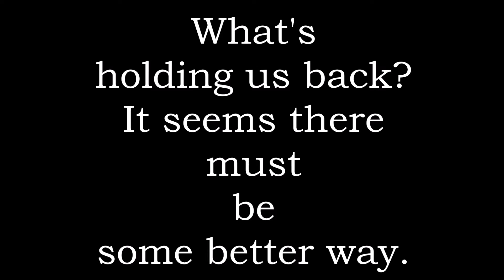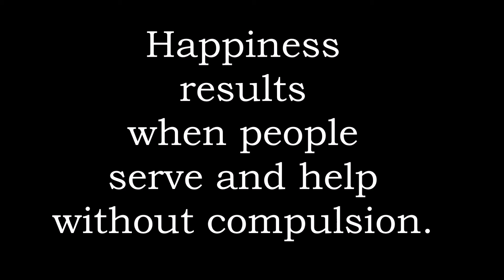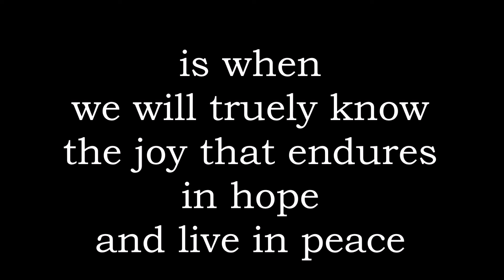Proposed Lyrics to Victoria Music's Original Composition Someday